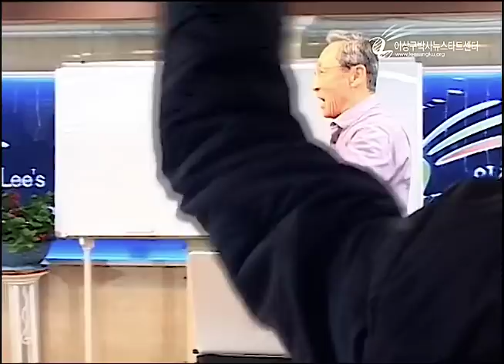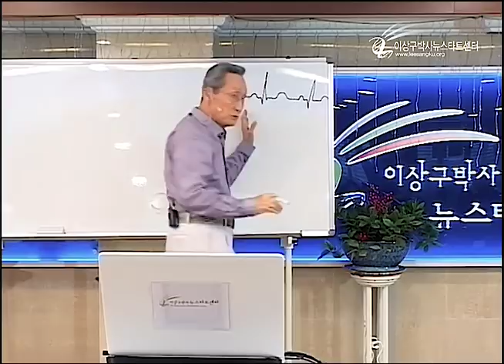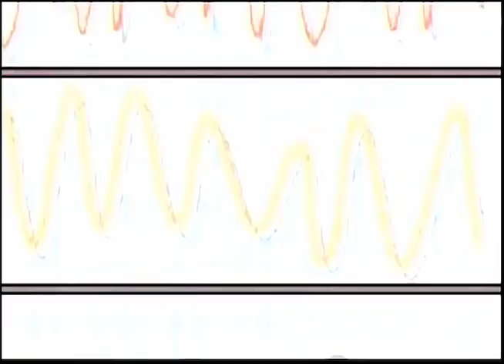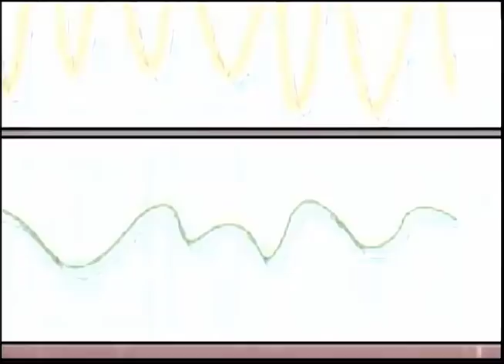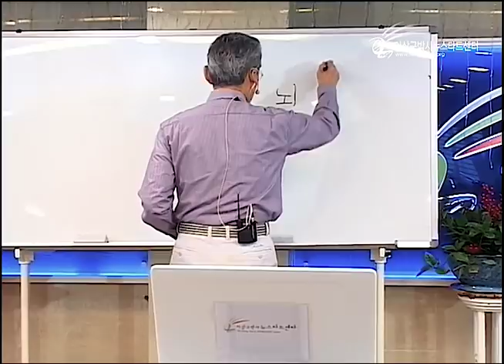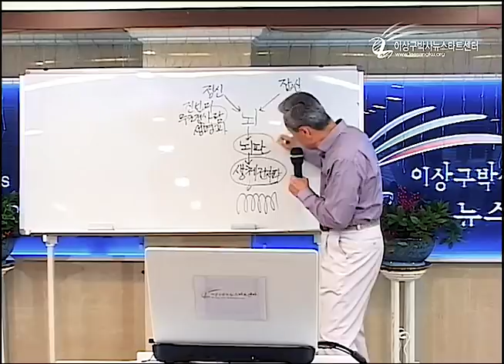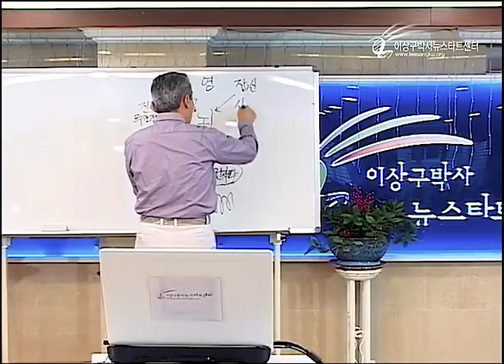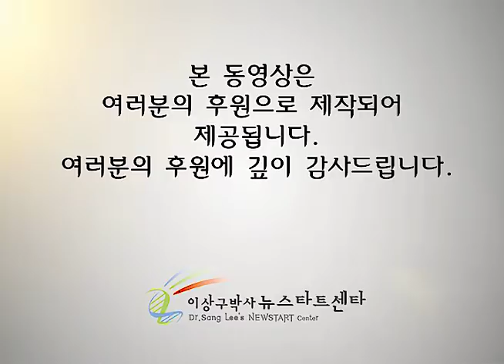R213 08 영뜻에 반응하는 유전자